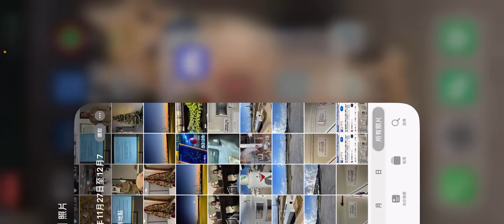NBA 2K MOBILE | 2K 一直給超多張的鑽石卡片（應該是卡BUG了）🤣🤣🤣